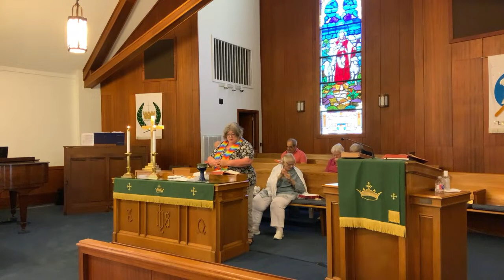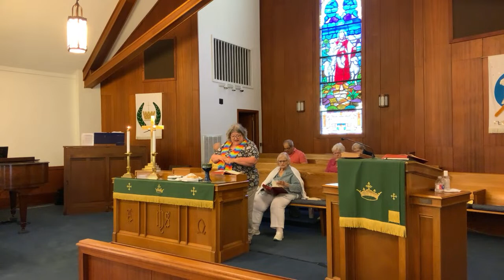Bumper Sticker Theology #3, Rev. G. Barrow explores God is My Co-Pilot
We invite you to worship with us as we explore what it means to be Jesus followers. You are welcome here. You do not have to fit a mold. You belong. We want you to be yourself. We are not looking cookie cutter Christians. We want you to be the person that Jesus already loves. That is the person we love and will like also.